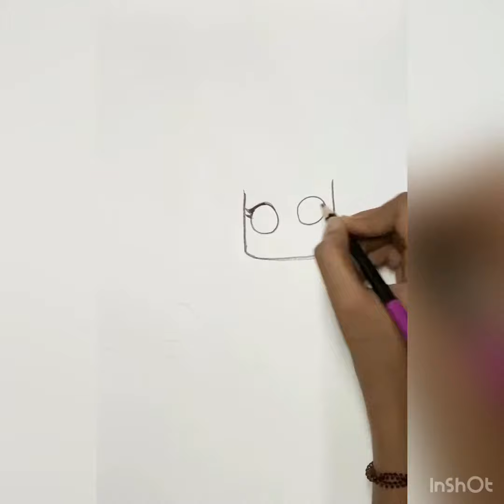(Teen titans) drawing raven